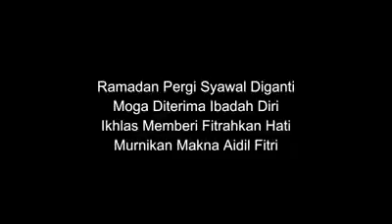Zul Arifin Drama Pendek Menyentuh Perasaan